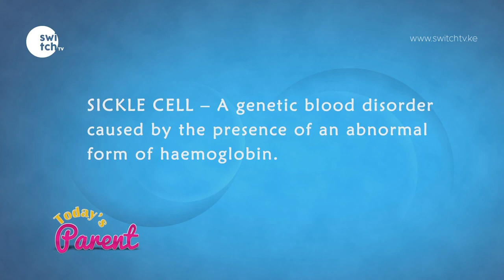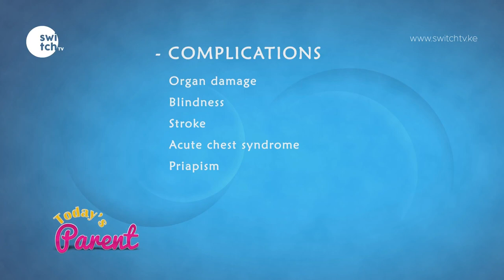Living with Sickle Cell Disease